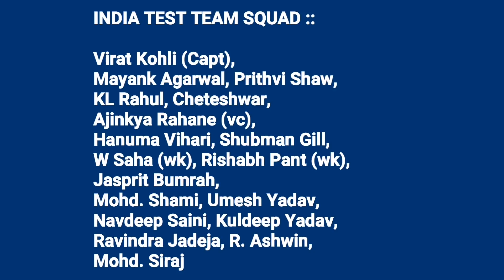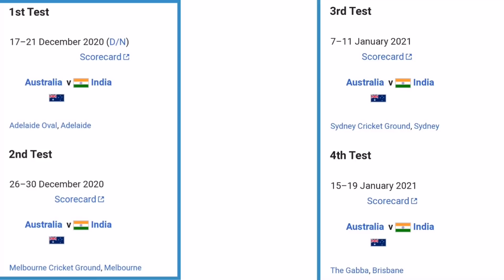India Vs Australia Series 2020-21 | BCCI Announce India Test Team Squad